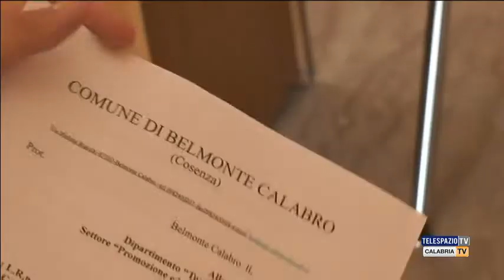Giunta Belmonte Calabro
Inizia il lavoro della nuova giunta comunale di Belmonte Calabro. Intervistato: Francesco Bruno - Sindaco di Belmonte Calabro. Servizio di Paolo Talarico.